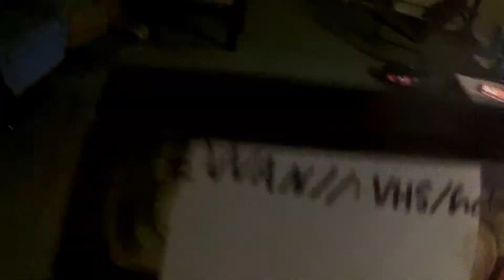EWAN.VHS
The horrific adventure that sparked a following of videos continues, this time, with an older and more sinister look.